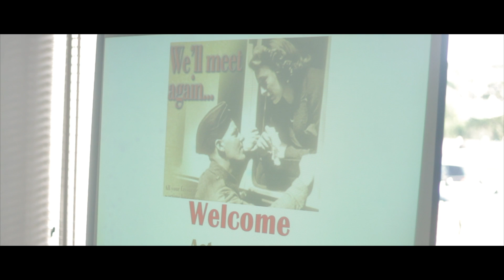K-CORD 1st October, Actons Hotel.